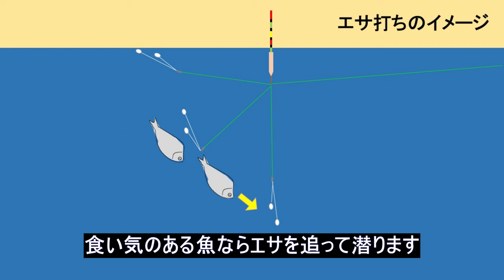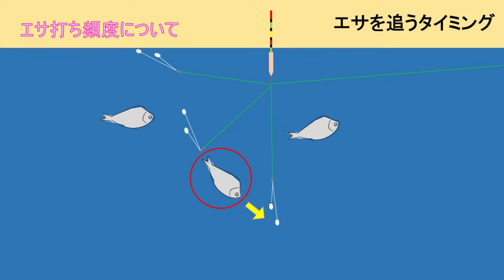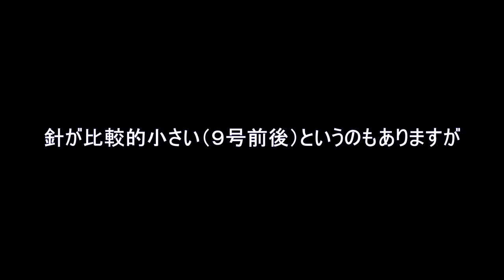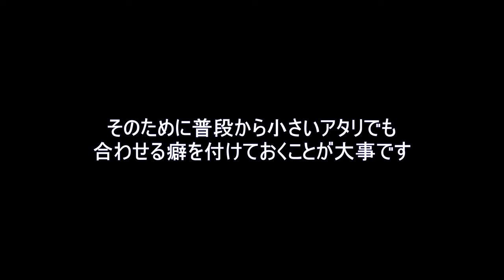［巨ベラ釣り］エサとアタリについて持論を展開します！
エサとアタリについて普段から思っていることを好き勝手に述べてみました。釣り方は人それぞれですので参考程度に見てもらえると有難いです。（チャプター）

00:00 オープニング
00:20 エサ打ち量について
01:20 エサの柔らかさについて
02:00 エサ打ち頻度について
02:45 エサ打ち時間について
03:37 カラツンについて
04:14 大物のアタリについて

動画編集：
Shotcut